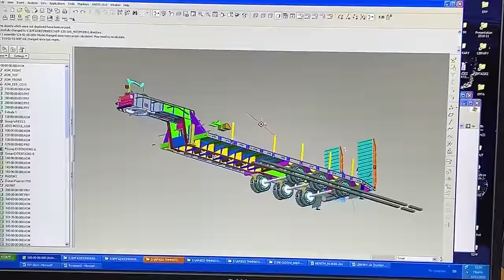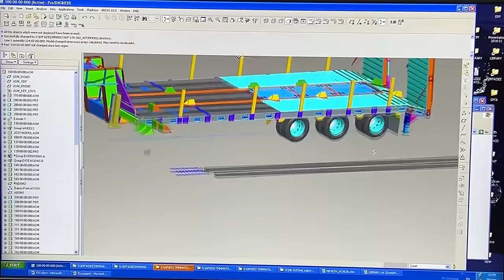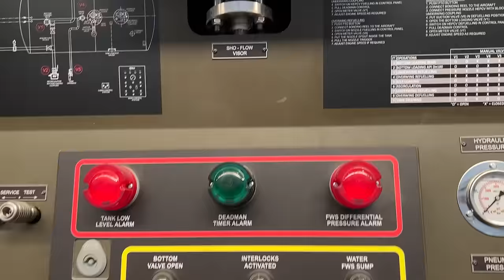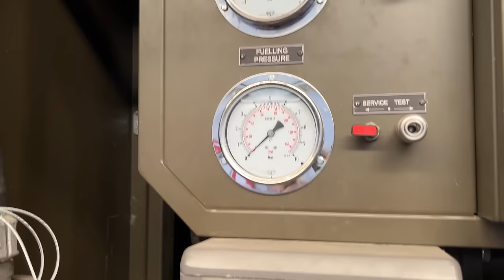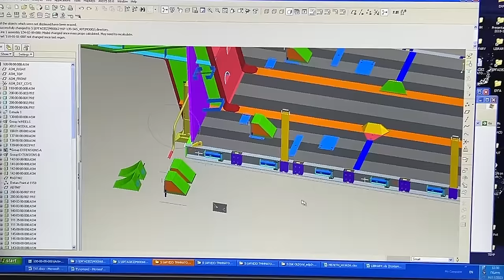Πώς κατασκευάζονται ειδικά οχήματα των Ενόπλων Δυνάμεων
Ρεπορτάζ της τηλεόρασης της «Ζούγκλας» σε μονάδα παραγωγής  ειδικών στρατιωτικών οχημάτων για τις Ένοπλες Δυνάμεις στη Βιομηχανική περιοχή του Βόλου. Ποια είναι η πρόταση για το ελληνικό στρατιωτικό φορτηγό. Ρεπορτάζ: Χρήστος Μαζάνης. Κάμερες: Νίκος Χριστοφάκης, Γιώργος Δαγαλάκης. Παραγωγή: Zougla.gr WebTV 2023.